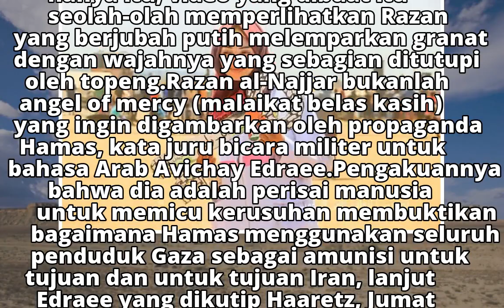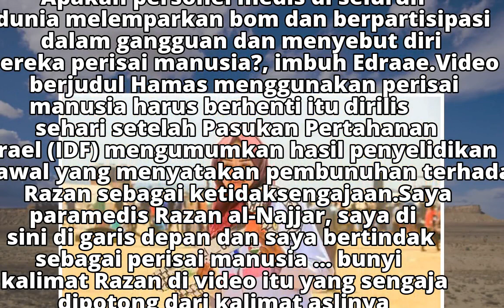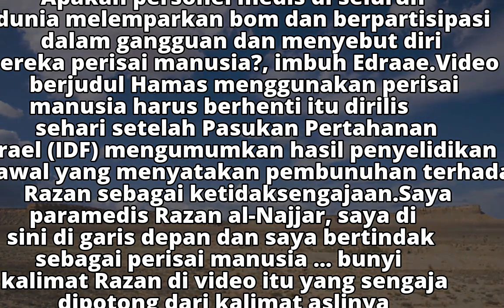Militer Israel: Razan al-Najjar Bukan Malaikat Belas Kasih